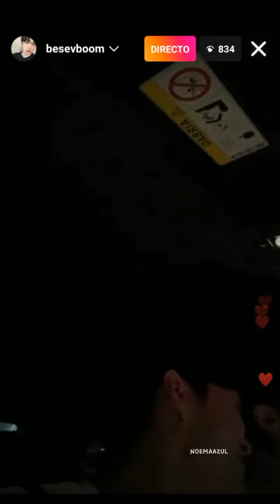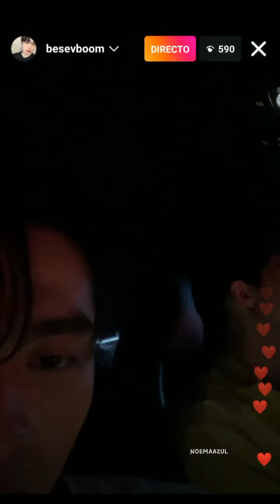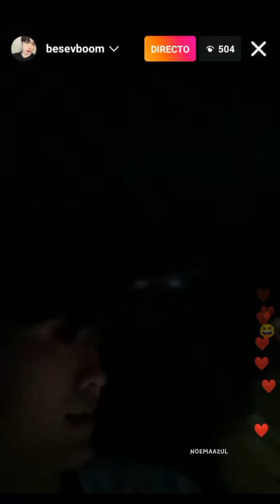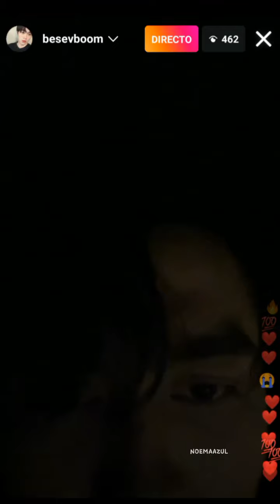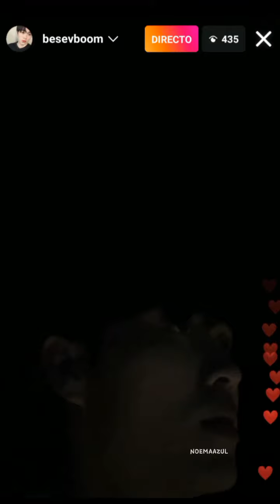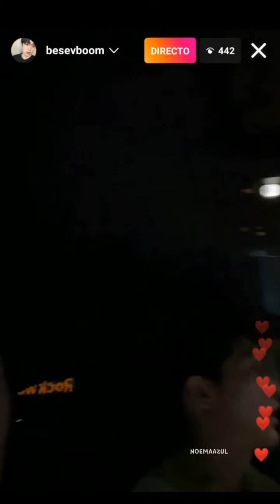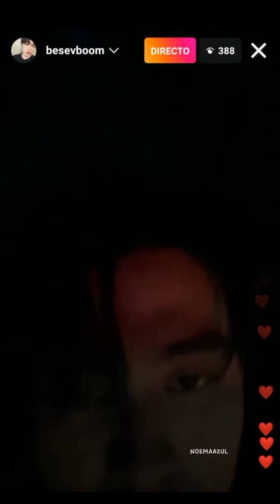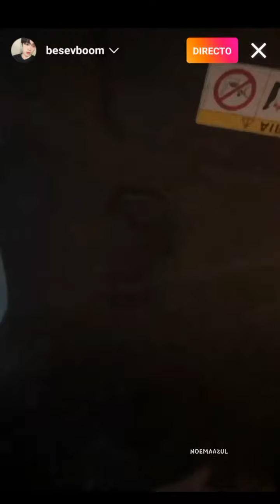IG Live BOOM & AOU 19/08/2022